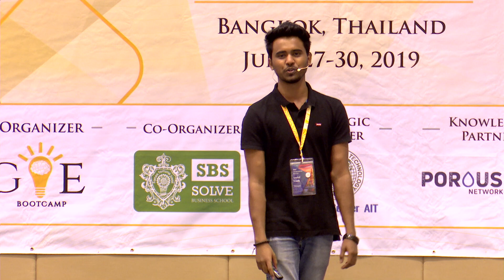Face the Truth Moments - Mr. Snehil Vaidh from India || GEBx || GEB Bangkok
Snehil Vaidh, a graduate in mechanical engineering from Indian Institute of Technology Guwahati, is currently working as a technical consultant at a GIC of the US insurance giant Allstate. Being in the innovation lab gives him an edge of working on latest technology under startup type environment to provide business end solutions for a fortune-72 company. He is currently working on a deep learning product which can analyze human behavior with the help of computer vision, voice analysis and natural language processing.

From the very beginning of his college days, he was more interested in working to solve real life problems rather than listening to lecture sitting in classroom. He then decided to take every step of his life driven by his passion and desire for entrepreneurship.

Snehil Vaidh is a passionate person with a desire to break the cognitive biases of the society to lead towards a better future.

GEBx is a platform where selected participants of Global Entrepreneurship Bootcamp gets opportunity to share and showcase their entrepreneurial journey or motivational story.

GEB believes “experience is the best teacher”, therefore GEB aims to provide the platform of GEBx to the budding entrepreneurs to  share their roller-coaster journey.